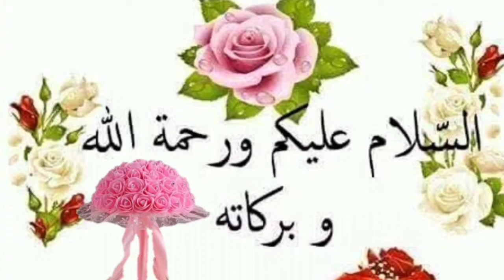Aaj Chand ki tarikh kitni Hai 10 August 2024 Chand ki tarikh kitni hai islamic date today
Aaj Chand ki tarikh kitni Hai 10 August 2024 Chand ki tarikh kitni hai Islahi Channel India

10 August 2024 को चांद की कितनी तारीख है। Aaj Urdu ki tarikh kitni hai Moon date today in india

Moon date today aj chand ki kiya tarikh he Islamic hijri calendar 10 August 2024 muharram dates?

Aaj Chand Ki Tarikh Kitni Hai By Islamic Date चांद की कितनी तारीख है। Moon Date 10 August 2024

Hijri calendar
Moon Date
10 August 2024